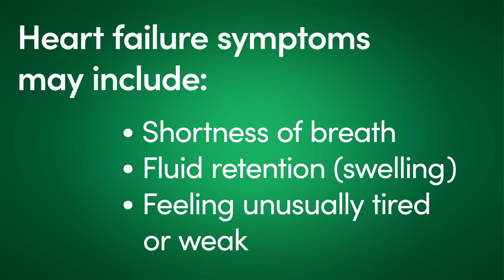What Is Heart Failure Part 1: Diagnosis | AHN Cardiovascular Institute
Watch Dr. Masaki Tsukashita, MD, and Dr. Stephen Bailey, MD, explain what heart failure is and how heart failure is diagnosed at the AHN Cardiovascular Institute in Pittsburgh, PA. Plus, learn how mechanical circulatory support and heart transplantation are used at AHN.

Show your heart some love